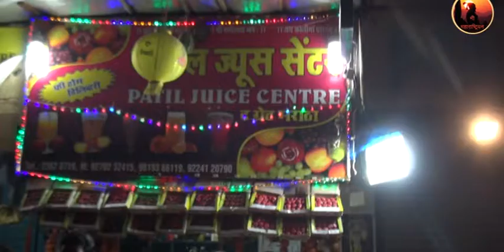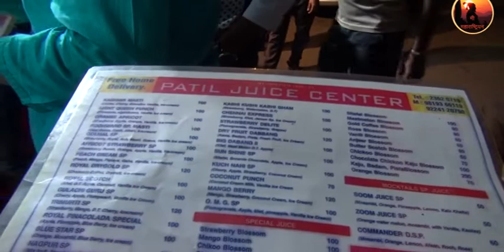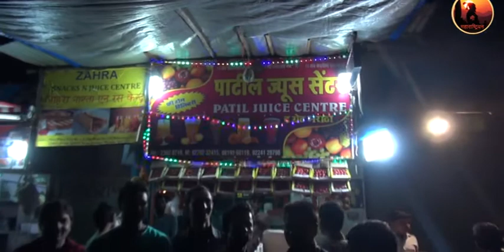PATIL JUICE CENTRE MR. PATIL 02223620719, 09270232415, 09819366119, 09224120790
PATIL JUICE CENTRE
CHARNI ROAD, SOUTH MUMBAI
Tata Centre, Road No. 2, Supariwala Estate, Charni Road, Mumbai